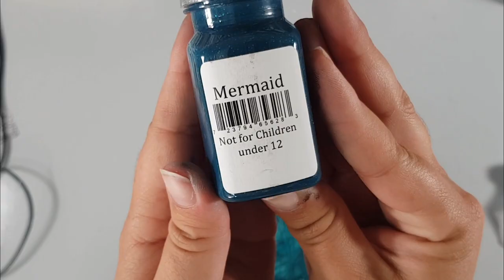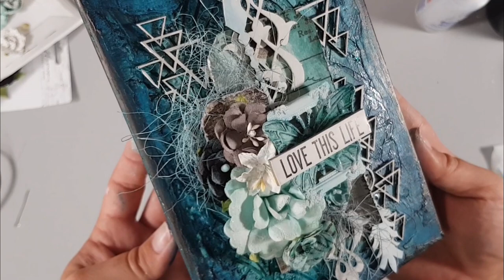Mixed Media Album Cover by Farrel Tailor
Hi Everyone, Farrel here to share with you all my latest creation for Art Anthology. I used a mixture of stencils, Velvet Dimensional Paint, Sorbet Dimensional Paint and Colorations Sprays.
All products used are listed throughout the video.